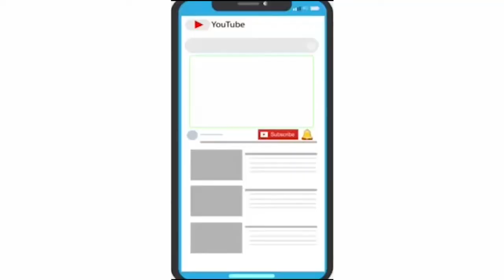કાર્યવાહી કોઈ પણ વ્યક્તિ સ્વાસ્થ્ય કર્મીઓને સહયોગ નહીં આપે તેના વિરુદ્ધ પાસા હેઠળ કાર્યવાહી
વડોદરા શહેરના નાગરવાડા વિસ્તારના પટેલ ફળિયામાં રહેતા ૫૪ વર્ષીય વ્યક્તિનો તથા પરિવારના સભ્યનો કોરોના રિપોર્ટ પોઝિટિવ આવતા વડોદરા પોલીસ દ્વારા માસ ક્વોરન્ટાઈન, માસ સ્ક્રિનિંગની કાર્યવાહી હાથ ધરવામાં આવી રહી છે ત્યારે વડોદરા શહેર પોલીસ કમિશ્નર શ્રી અનુપમસિંહ ગેહલોતે જણાવ્યું હતું કે, જો આ કાર્યવાહી દરમિયાન કોઈ પણ વ્યક્તિ પોલીસ તથા સ્વાસ્થ્ય કર્મીઓને સહયોગ નહીં આપે અને કોઇપણ પ્રકારની રુકાવટ કરશે, અવરોધ ઉભા કરશે તેના વિરુદ્ધ પાસા હેઠળ કાર્યવાહી કરવામાં આવશે જે અંગેની તમામ પોલીસ અધિકારીઓને સૂચનાઓ આપી દેવામાં આવી છેમાટે સૌએ આરોગ્ય વિભાગના સ્વાસ્થ્ય કર્મીઓ અને પોલીસને સહકાર આપવા અપીલ કરી છે.

અહેવાલ:સચિન સપકાળ